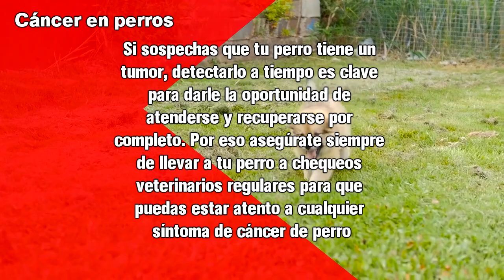Informacion sobre el cancer en perros.. Visita nuestra pagina